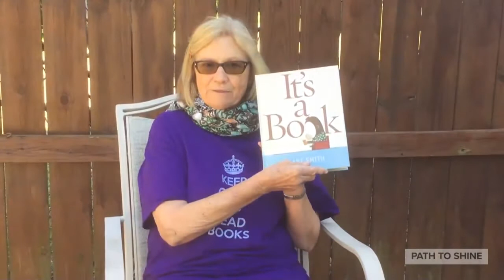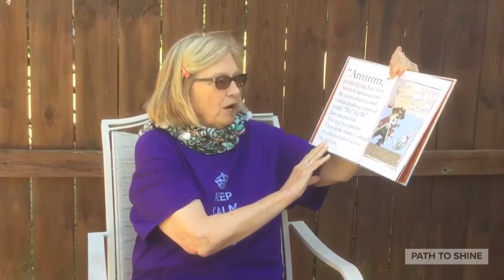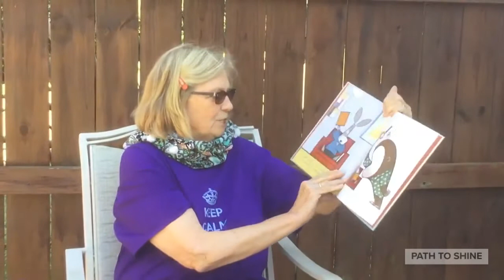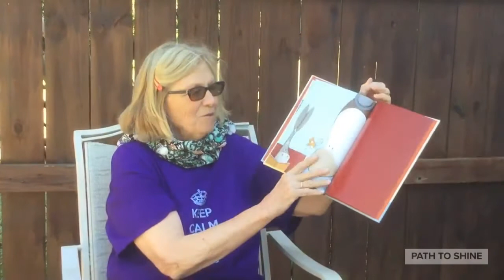It's a Book by Lane Smith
Read by Stephanie Timm